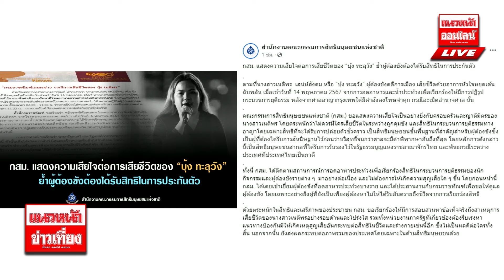"กสม." ขี้ลืม "บุ้ง ทะลุวัง" ได้รับสิทธิ์ประกันตัว 2ครั้งแล้ว 15/05/2567